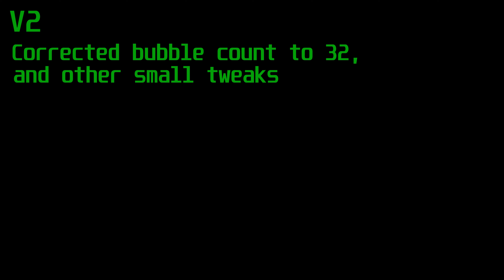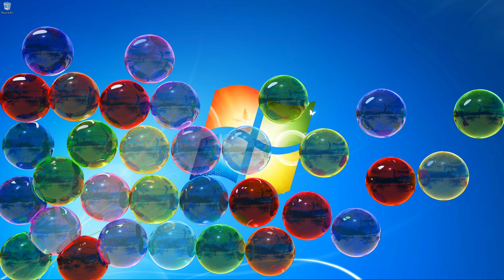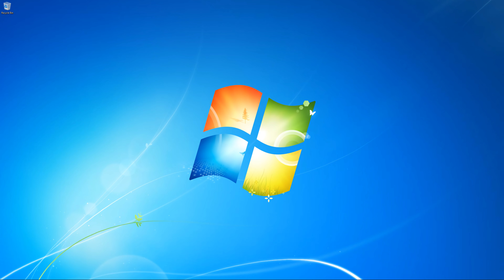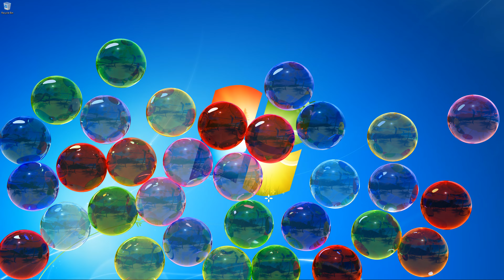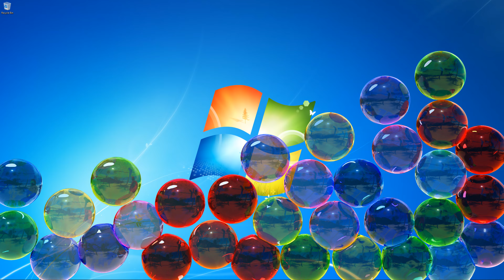Windows 7 Bubbles Screensaver But The Bubbles Are Soft & Path Traced - Blender 4.2.0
Sorry for the weird colours on the versions with the background, I don't know why, but my rendered PNGs are really dull. So I tried to correct it in post. Someone let me know if you know why PNGs & JPEGs of the same rendered image look so different (JPEGs look fine.)
Also, this project didn't turn out to look like I envisioned, the bubbles behave more orbies or something. So I tried to make them softer. But the softer I made them, the harder it was to get a working sim, with very little improvement to boot.

Chapters:
0:00 Intro
0:05 V1
1:49 V1.5
3:33 V2
6:00 V2.5
8:27 V3
10:53 V3.5
13:20 V4
15:47 V4.5
18:14 Bloopers